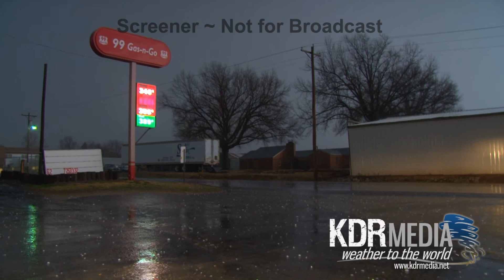04-02-14 Kholby Martin Sedan, KS Supercell/Hail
KDR Media chaser, Kholby Martin documented a supercell as it went up in southern Kansas.  The storm ended up producing quarter to golfball size hail. The storm did have a very brief tornado, before the storm fell apart.